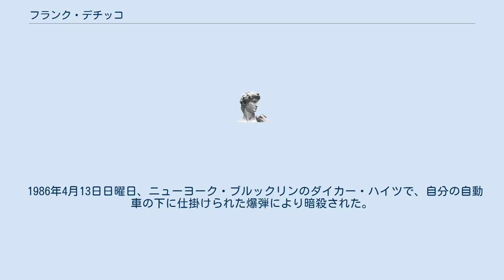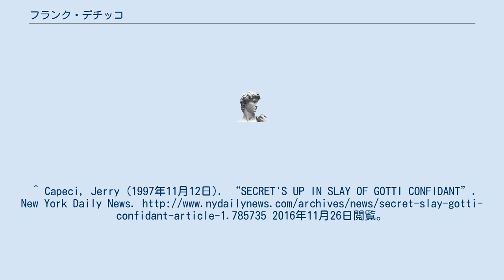フランク・デチッコ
フランク・デチッコ（Frank DeCicco, 1935年11月5日 - 1986年4月13日）はニューヨークのガンビーノ一家の幹部。
フランキー・D、フランキー・チーチなどのあだ名で呼ばれていた。
 ブルックリンのバースビーチ出身。
父親はベネヴェント出身でガンビーノ一家の構成員。
長じてスタテンアイランドで暮らす。
 1970年代後半から1980年代前半にガンビーノ一家の構成員となり、労働組合・全米トラック運転手組合（チームスター）の282支部への恐喝を働き、自身の関係者を送り込んでいた。
また、ブルックリンとマンハッタンで違法ギャンブルにも手を出していた。
その後ポール・カステラーノの信頼を得、彼がボスとなった時はカポを務める。
1985年、ジョン・ゴッティに誘われ、サルヴァトーレ・グラヴァーノらと相談の上で同年12月16日にカステラーノを夕食へ誘い出し、暗殺を成功させる。
ゴッティがボスに就いた後、その功績からアンダーボスに就任した。
 1986年4月13日日曜日、ニューヨーク・ブルックリンのダイカー・ハイツで、自分の自動車の下に仕掛けられた爆弾により暗殺された。
その際、近くにいたルッケーゼ一家の構成員フランク "フランキー・ハーツ" ベリーノ（Frank "Frankie Hearts" Bellino）も両足のつま先を失う重傷を負っている。
 彼の殺害はカステラーノの暗殺に対する復讐であったと思われ、当初はカステラーノはシチリア・マフィアの知り合いも多かったので彼らの犯行が疑われた（アメリカのマフィアでは従来爆弾による暗殺は厳禁されていた。一方、シチリアでは爆弾が平気で使われていた）。
しかし事件の真相は、カステラーノの暗殺に激怒したジェノヴェーゼ一家のヴィンセント・ジガンテと、ルッケーゼ一家のボスヴィクター・アムーソと側近のアンソニー・"ガスパイプ"・カッソが共謀したのが真相とされており、実行犯のHerbert Pateは本来ゴッティを殺害するつもりだったのが、デチッコが車に乗った直後に偶然近くにいたベリーノをゴッティと間違えて爆弾を起爆させ、結果デチッコを殺害したと言われている。
これらの詳細は、反マフィアジャーナリストのジェリー・カペシが当局に投降したカッソへのインタビューを通して1997年に明らかにした。
 この事件以降、ゴッティは5大ファミリーとの関係回復に腐心することになる。
^ Capeci, Jerry (1997年11月12日). “SECRET'S UP IN SLAY OF GOTTI CONFIDANT”. New York Daily News. 2016年11月26日閲覧。